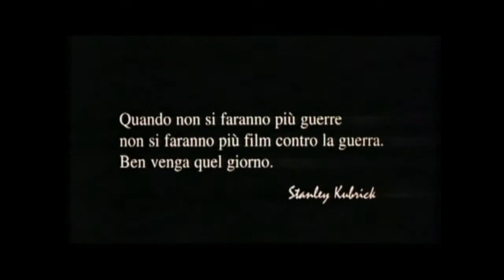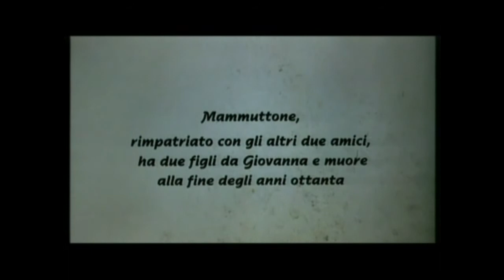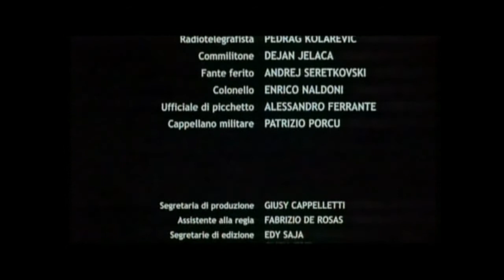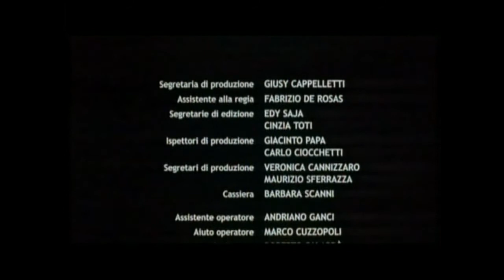Film I Dimenticati / Sos Laribiancos / The Forgotten Ones, dir. Pietro Livi,spot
Con Anna Maria Petrova - Ghiuselev, Donna Filiana nel film epico di Piero Livi -
I Dimenticati / Sos Laribiancos / The Forgotten Ones, dal romanzo di Francesco Masala,
prod. Arcipelago Cinematografica, Roma